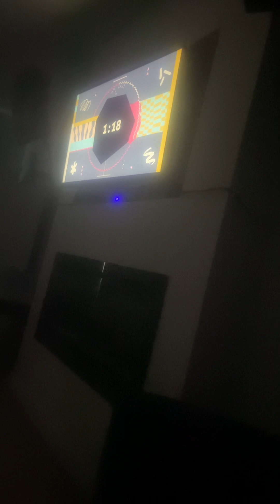Kings Island Winterfest Stage